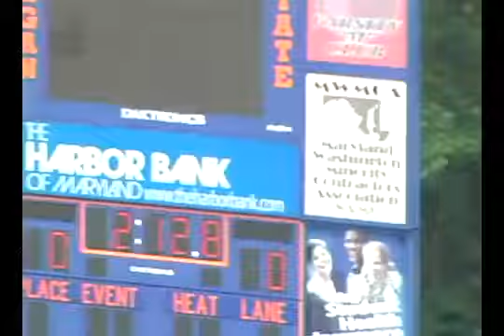MD State Outdoor Track Championships 2012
Boys 2A 800 Ht 1